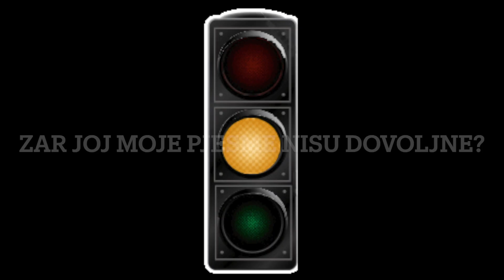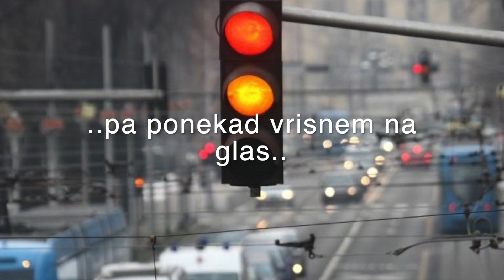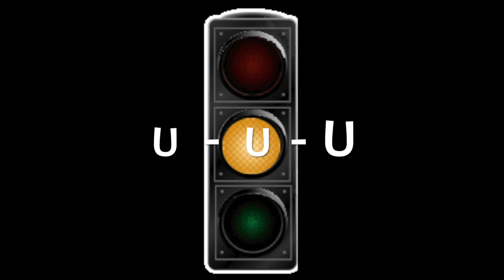Neno Belan & Fiumens - ŽUTI SEMAFOR (lyrics video)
"Žuti Semafor" je novi singl Nene Belana i njegovih Fiumensa, radjen u retro maniru, u stilu pop rock zvuka 80.tih godina. U ocekivanju "sluzbenog" video spota, pogledajte ovaj "lyrics video".

glazba: Neno Belan
text: Nikša Sviličić
arr: Neno Belan
snimatelj i producent: Neno Belan
snimano, mixano i masterizirano u studiju "Garaža" u Rijeci pocetkom 2023. godine.

ŽUTI SEMAFOR

Bilo je žuto na semaforu
Kad ona je otišla u zoru
Na tren tada stao je sat
Jer srcu mi dala je mat
I odnijela negdje i suze i smijeh

Bila je snijeg u proljecu
Pa nestala kao izgubljen stih
Sve četiri rijeke su
Pored mene pazile na nju
Možda mi more utjehu da

Oči me njene svuda progone
Zar joj moje pjesme nisu dovoljne
Kao žarulje nit jos sam uvijek tu, uu
I samo želim zaboravit nju

aaaaa...zaboravit Nju
aaaaa...zaboravit Nju

I često se ja sjetim nas
Pa ponekad viknem na glas
Boże kako sam samo volio Nju

Samo želim zaboravit nju

aaaaa... zaboravit Nju
aaaaa... zaboravit Nju
aaaaa... zaboravit Nju
aaaaa... i ostat u snu